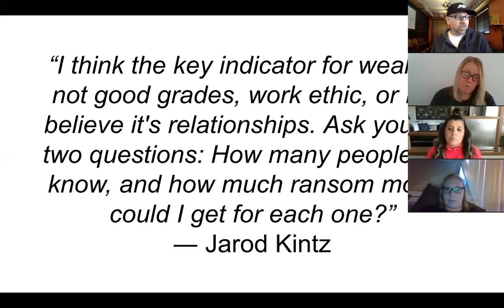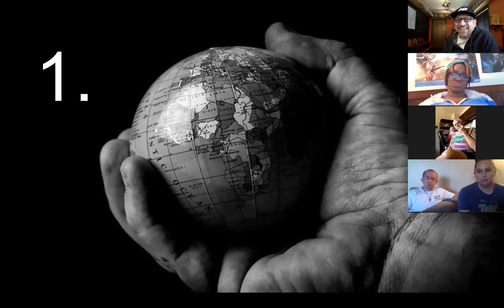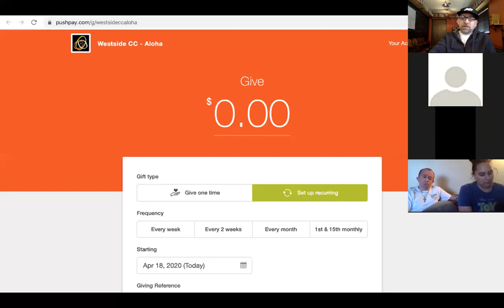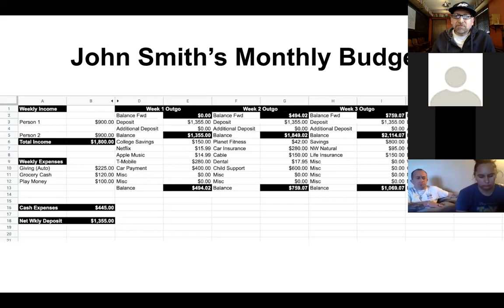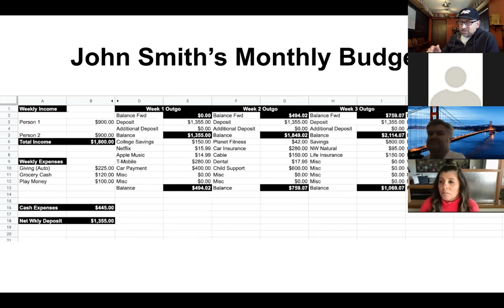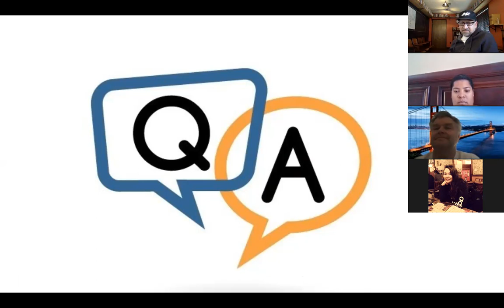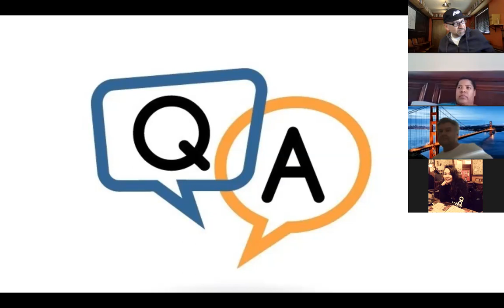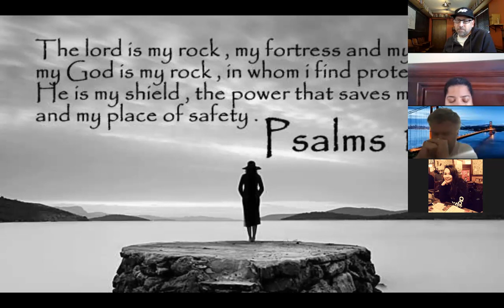Managing Finances During Crisis - with Gabe Kolstad (Workshop)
In a world that just got turned upside down financially, being a good money manager will be a critical skill for the next few years. Learn the top 3 "Recession-Proof" money principles and practical tips for moving your money forward.